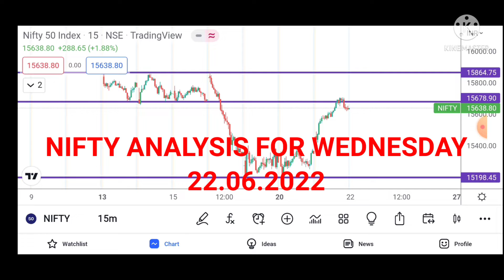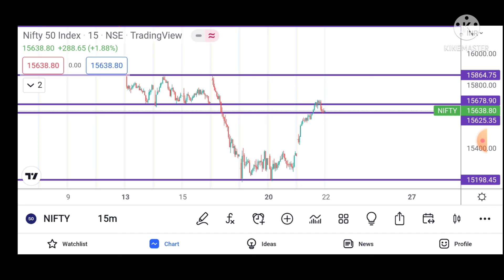NIFTY PREDICTION FOR TODAY (22.06.2022, WEDNESDAY)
THE NIFTY ANALYSIS  FOR 22 JUNE 2022 (WEDNESDAY) WITH FULL TECHNICAL ANALYSIS. GO THROUGH THE FULL VIDEO. AND HAVE A PROFITABLE DAY AND IMPROVE YOUR LEARNING.

regards
Odisha Traders